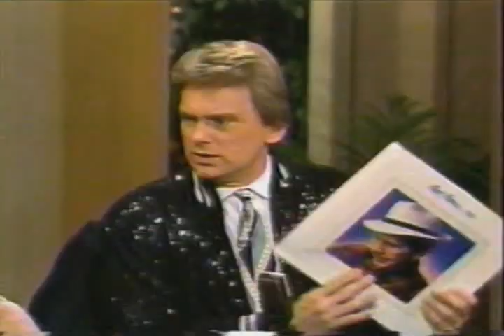Chet Atkins & Paul Yandell "I'll Say She Does" Sajak Show 1988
Chet and Paul picking I'll Say She Does